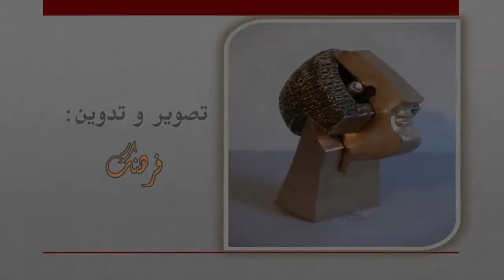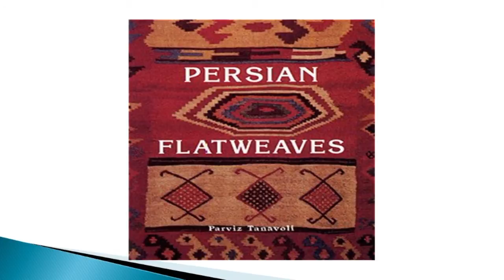Parviz Tanavoli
Tehranto Book of the Month Lecture Series: 2014